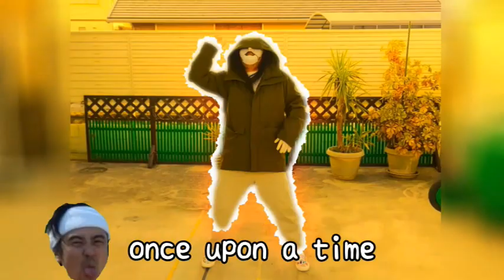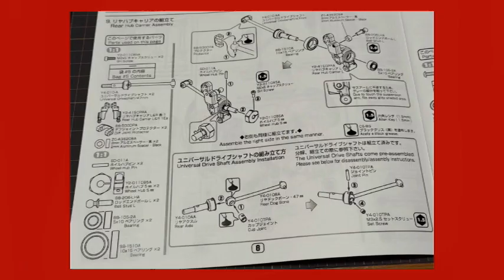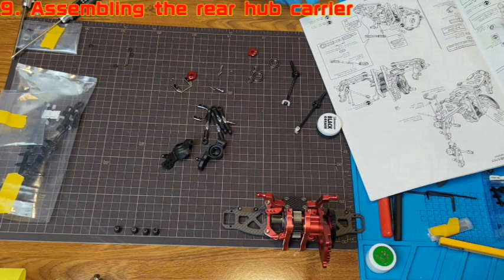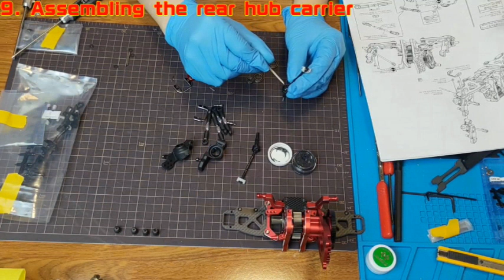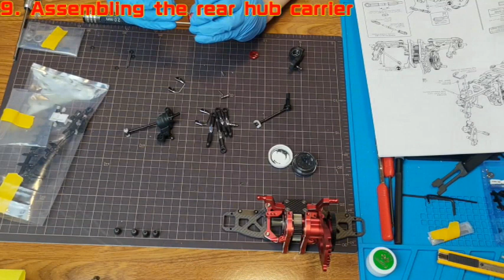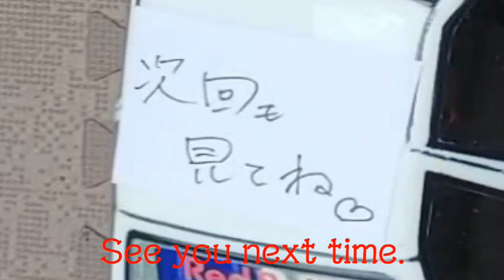YOKOMO MD1.0 Assembly red version#9 JINTANTV#305 English translation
JINTANTV

I use a translator to translate. Sorry if it's wrong.

chapter
0:00 Free Talk（Full scale to TIKTOK）
0:10 Funny Bone Song
0:20 opening
0:34 Greetings from the beginning
1:10 original version
12:06 Closing Remarks
12:20 rock, paper, scissors game
12:46 MGA(answer song)
13:01 ending
13:21 Subscribe to Channel